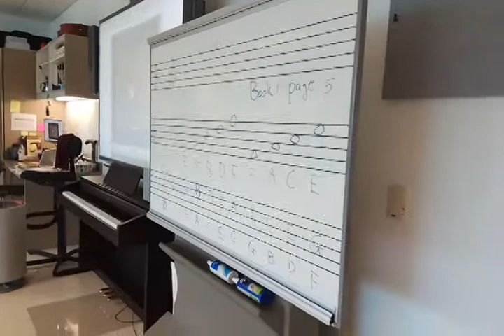LOVETT ES ORCHESTRA room/ Texas Ms. LIN